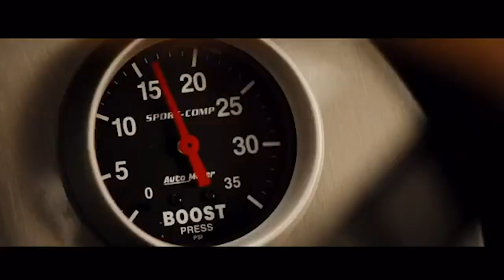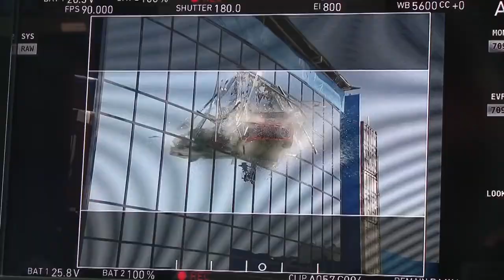INSIDE Vin Diesel's Real Car Collection in 2020!